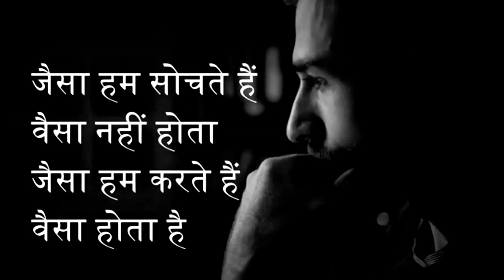बिना मंजिल पाए रुकना मत,Dont Stop Before YouGet ToYour Goal Powerful Motivational Video/@bhagya devi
बिना मंजिल के पाए रुकना मत,Don't Stop Before You Get To Your Goal Powerful Motivational Video/@bhagya devi